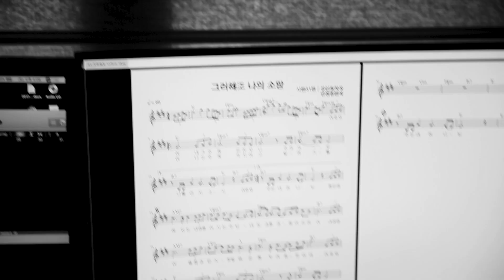그러해도 나의 소망 [시편 31] MAKING FILM - 강인원 곡 / LISA GO 노래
Lyrics : 시편 31편에서
Composer : 강인원
Arranger / Piano : 안정현
EG & AG 기타 : 함춘호 / 이성렬
Bass : 이준현
Chorus : 강인원 / 안정현

LISA GO 의 월간찬양 4월
[그러해도 나의 소망]